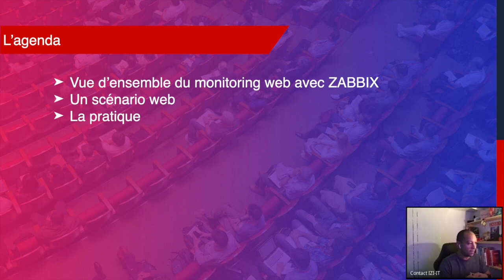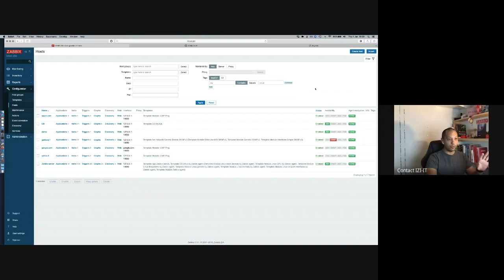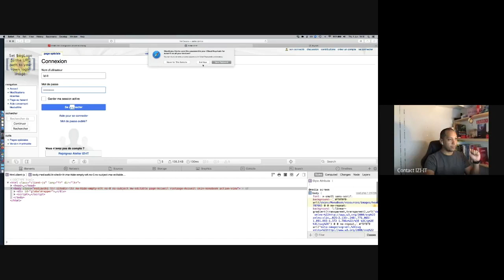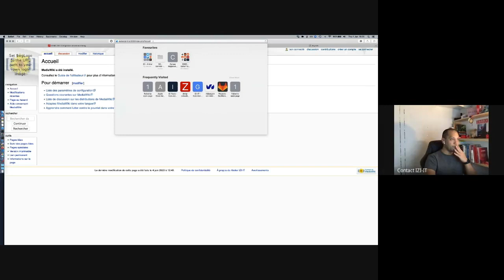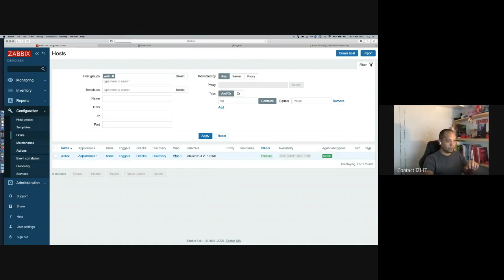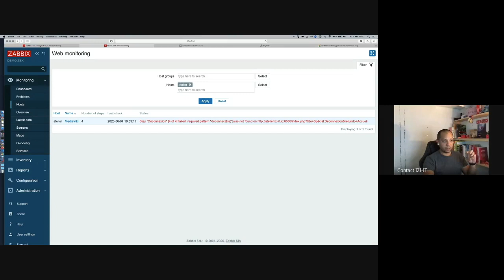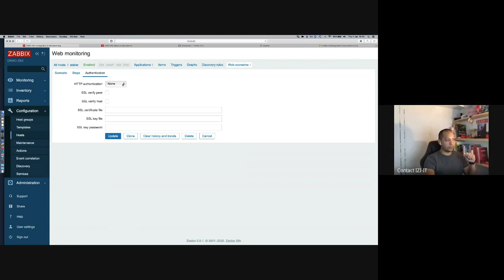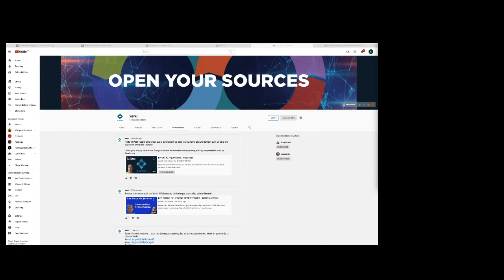IZI Live - "Atelier pratique..." le monitoring web avec ZABBIX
Dans la série « Atelier pratique... » je vous donne quelques tuyaux sur comment surveiller nos applications web avec ZABBIX.